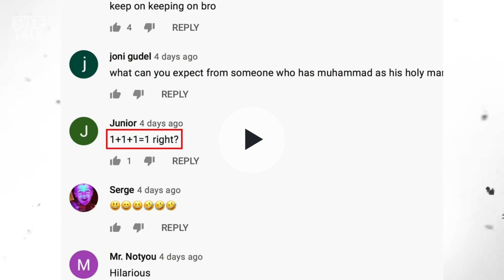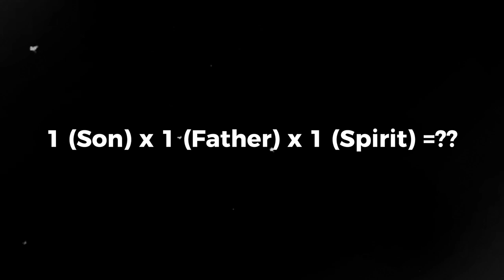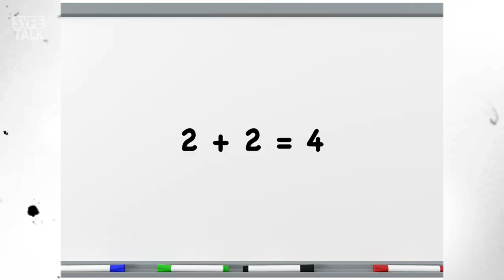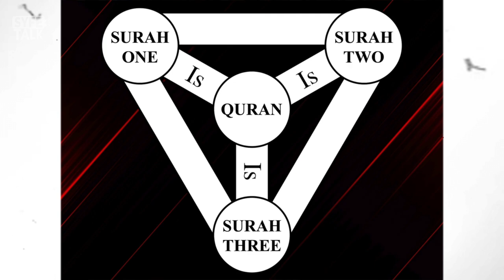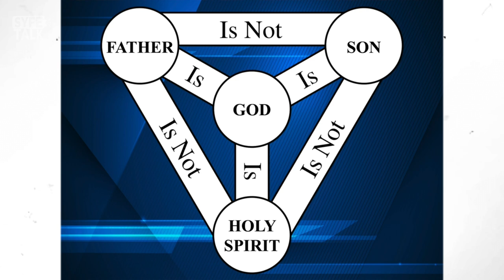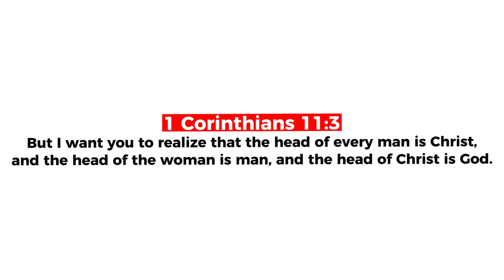DAVID WOOD FAILED TO EXPLAIN THE TRINITY AND ISLAM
David Wood tried to explain the Trinity, and like any other Christian on YouTube, he doesn't use the Bible.

David Wood, without any shame, tried to claim that 114 chapters of the Quran are proof of the Trinity.

Alhamdolillah for Islam

📧:BUSINESS:
Video uploaded by:
SYFEtalk